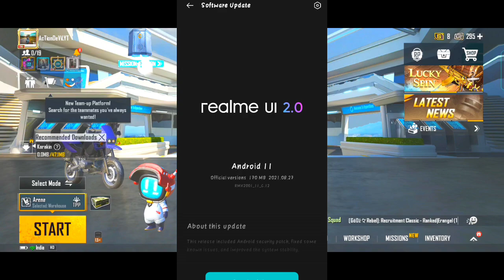REALME 6 OFFICIAL ANDROID 11 UPDATE C.12 REVIEW AND TESTING BGMI PERFORMANCE | ACTION DEVIL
REALME 6 OFFICIAL ANDROID 11 UPDATE C.12 REVIEW AND TESTING BGMI PERFORMANCE

I am Sayan Biswas ( Action Devil )
I am the owner of this channel
Thank you so much for supporting me
here is some information about me

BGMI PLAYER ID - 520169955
HEADPHONES 🎧 - COSMIC BYTES H11
DEVICE - REALME 6 BLUE 8GB , 128GB
PC - LAPTOP I3 8GEN HP
SECOND DEVICE - LENOVO K8 PLUS
AND IPAD MINI 5
BUT I AM A MOBILE PLAYER 🙂

IGNORE TAGSSSSSS